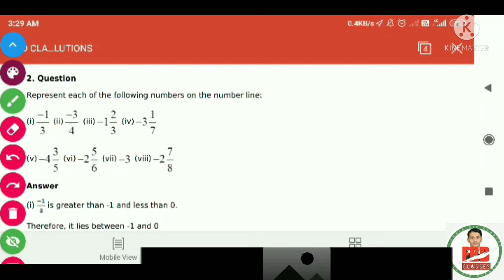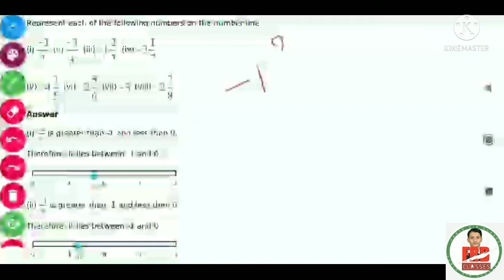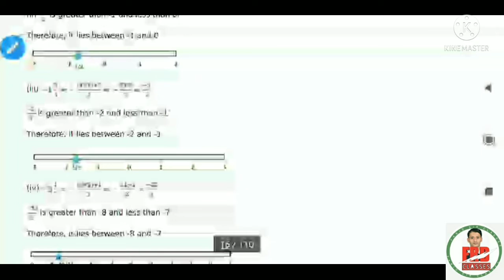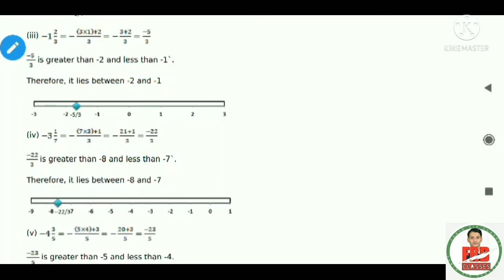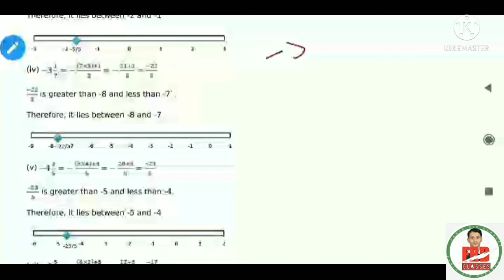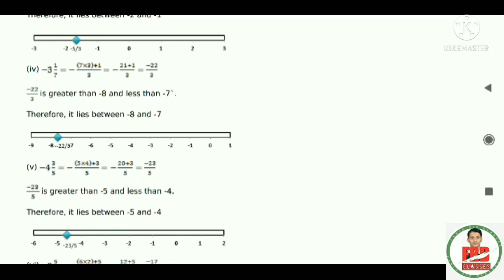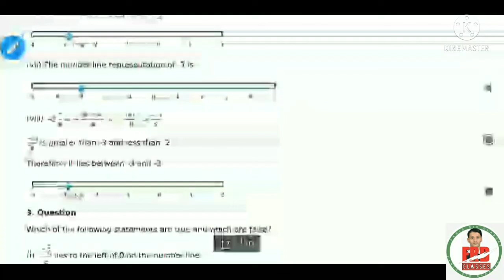MATHEMATICS CLASS 8 RS AGARWAL SOLUTIONS CHAPTER 1 B